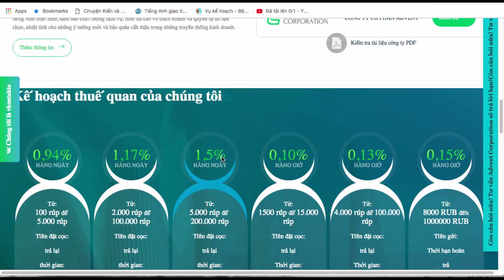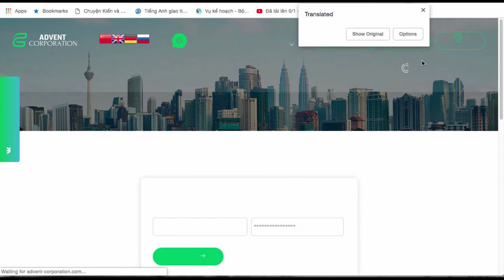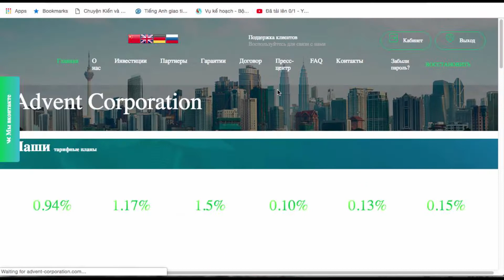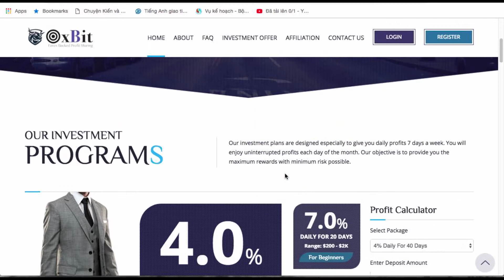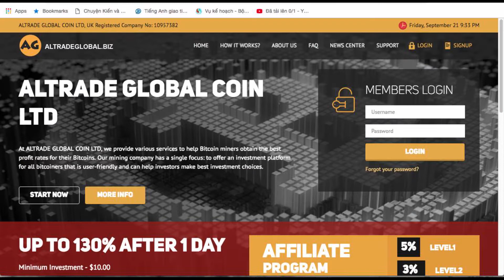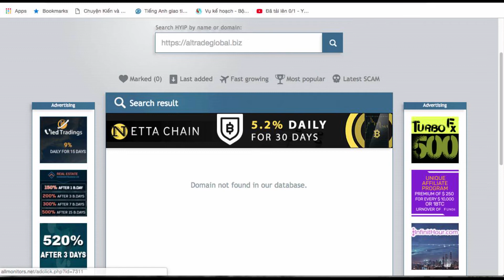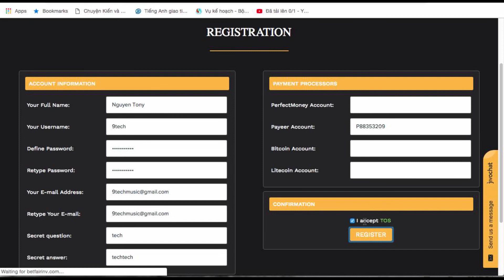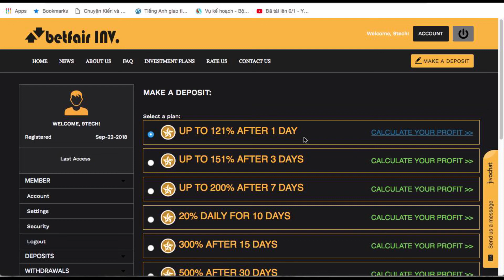Những web lãi cao HYIP cập nhật ngày 22/9/2018| Đầu tư online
Hướng dẫn đào tất cả các đồng coin miễn phí đã rút được về mới nhất
Bạn nào không hiểu có thể vào hỏi nhé